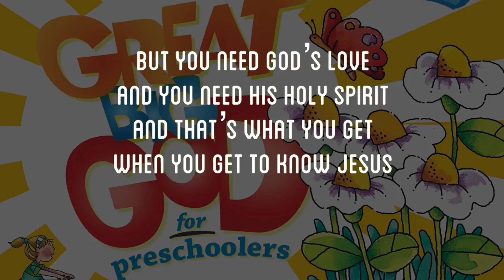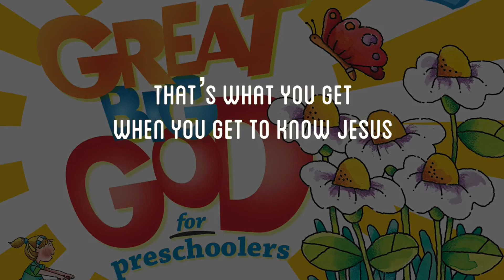Children's Church - Use Me!